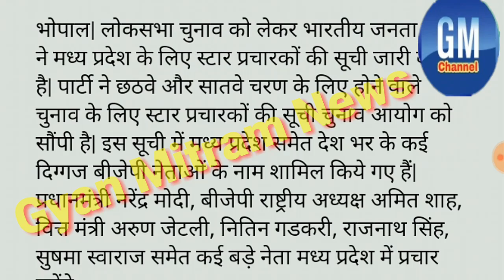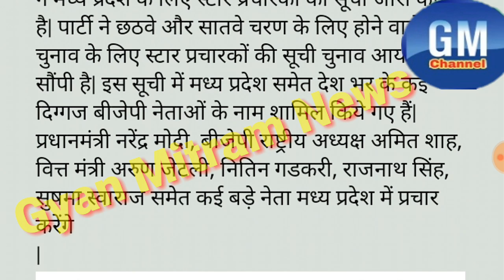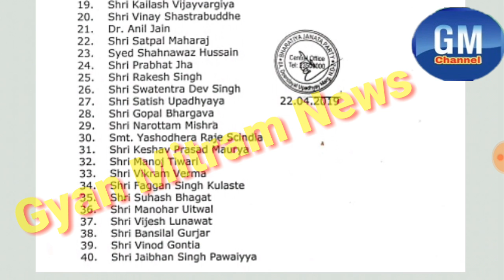मध्यप्रदेश लोकसभा चुनाव 2019|मध्यप्रदेश भाजपा ने जारी की अपने स्टार प्रचारकों की सूची|ये दिग्गज।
My name is kuldeep pandey and your watching Gyan Mitram News.

बीजेपी के स्टार प्रचारकों की सूची, दिग्गज नेता करेंगे मप्र में प्रचार।

भोपाल| लोकसभा चुनाव को लेकर भारतीय जनता पार्टी ने मध्य प्रदेश के लिए स्टार प्रचारकों की सूची जारी की गई है| पार्टी ने छठवे और सातवे चरण के लिए होने वाले चुनाव के लिए स्टार प्रचारकों की सूची चुनाव आयोग को सौंपी है| इस सूची में मध्य प्रदेश समेत देश भर के कई दिग्गज बीजेपी नेताओं के नाम शामिल किये गए हैं| प्रधानमंत्री नरेंद्र मोदी, बीजेपी राष्ट्रीय अध्यक्ष अमित शाह, वित्त मंत्री अरुण जेटली, नितिन गडकरी, राजनाथ सिंह, सुषमा स्वाराज समेत कई बड़े नेता मध्य प्रदेश में प्रचार करेंगे